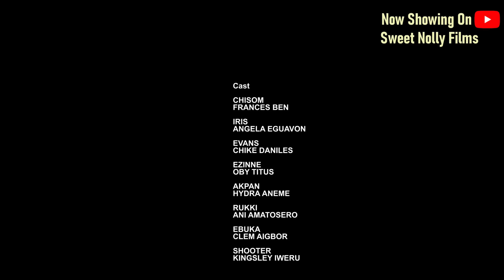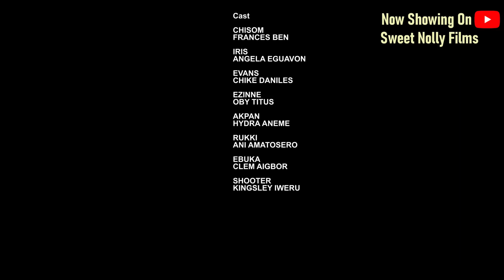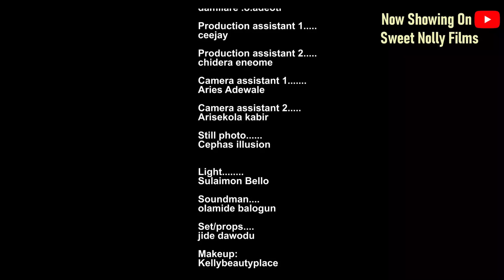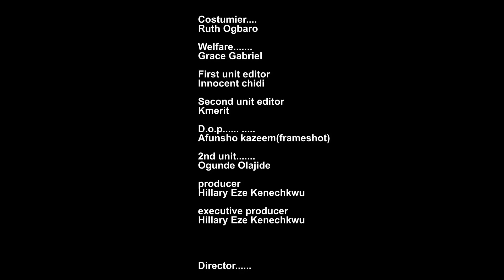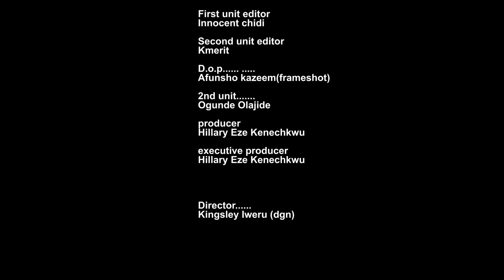MY VILLAGE WIFE - CHIKE DANIELS , FRANCES BEN ,SARIAN MARTIN 2024 latest nigerian african movie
Watch FREE Nollywood-African Love & Comedy movies on SWEET NOLLY.

WAYBILLED WIFE